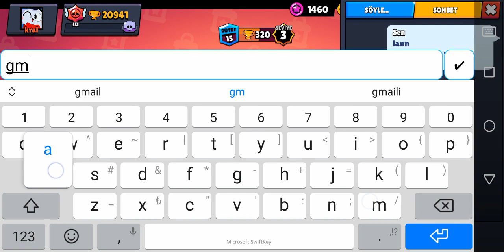VİDEODA HESABIM ÇALINDI!😢😢BRAWL STARS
HERKESE MERHABA ARKADAŞLAR BEN BELİNAY BUGÜN SİZE 2.000 ABONE ÖZEL ŞAKA YAPMAK İSTEDİK
VİDEOYA LİKE ATMAYI👍
UNUTMAYINN!!!👍👍
SİZLERİ SEVİYORUM ALLAHA EMANET OLUN!❤️